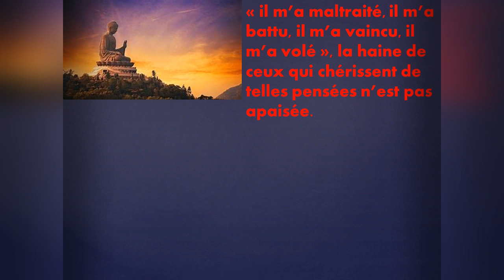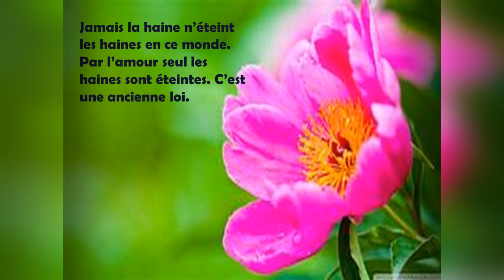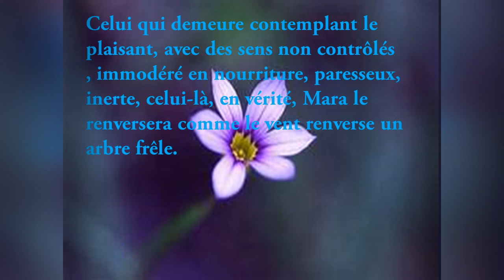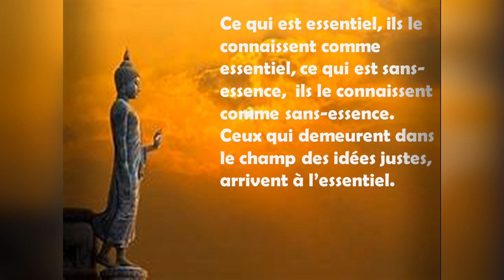Great quotes of the Buddha in french